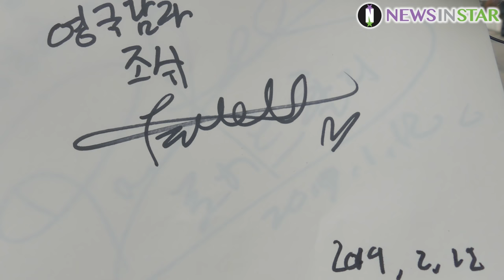[단독] 영국남자 조쉬X안젤리나 다닐로바 KBS '해피투게더4' 공중파 예능 첫 출근길 4K 직캠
0112 서울시 영등포구 여의도동 KBS별관에서 '해피투게더4' 녹화가 진행돼, '나 한국산다' 특집으로 영국남자 조쉬, 안젤리나 다닐로바, 로버트 할리, 샘 해밍턴, 구잘, 조나단 토나가 출근하고 있다.